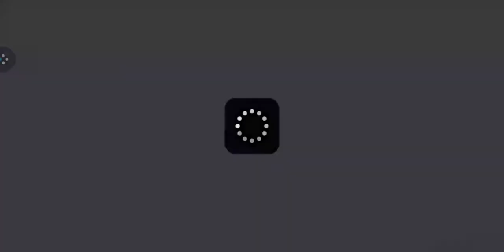Cách sử dụng trick lag trong Pes mobile 2021 ft Duong Rô Sì √à cái kết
dislike = trick thủ bá dơ bj lừa =}}}}}